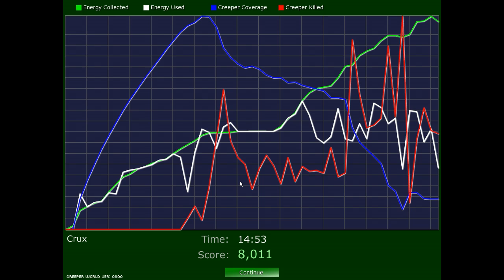Creeperworld: Anniversary Edition Pt. 3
Continuing from where I left on in Part 2... Enjoy!